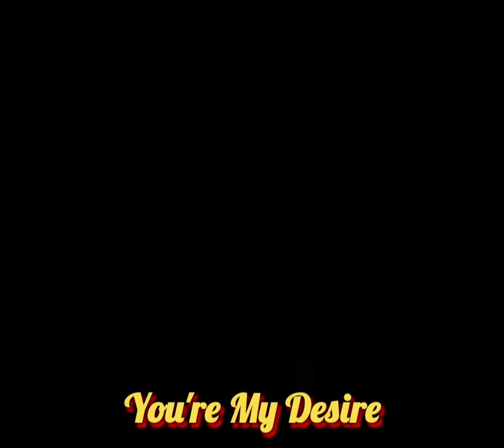IsAac PuLa You're My Desire( D.R.C Tango Sounds Music) Written by IsAaC PuLa